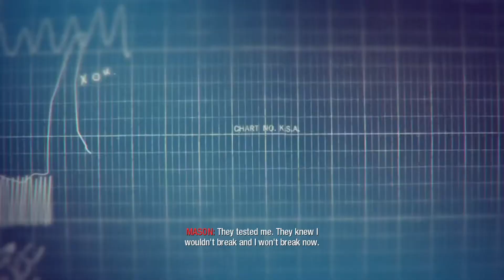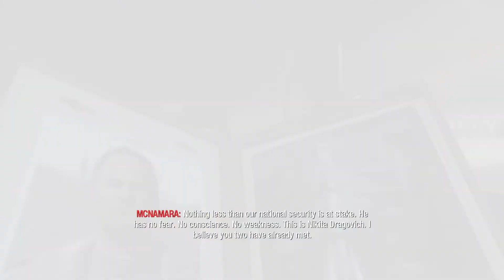Call of Duty Black Ops Walkthrough Part 3 - U.S.S.R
Call of Duty Black Ops Walkthrough Video.